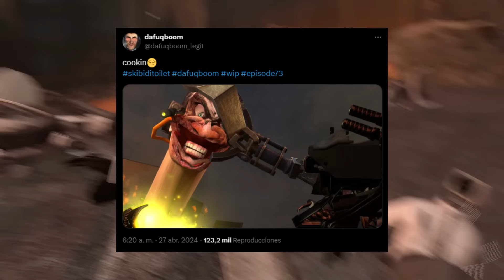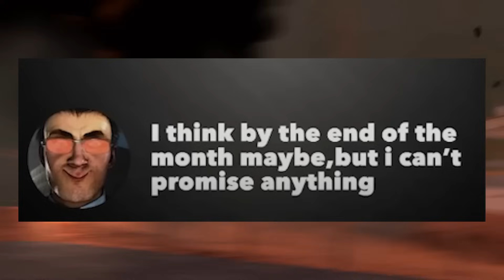SPOILER FILTRADO OFICIAL!! CUANDO SALE SKIBIDI TOILET 73 Parte 2?! FECHA OFICIAL FILTRADA!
SPOILER FILTRADO OFICIAL CUANDO SALE SKIBIDI TOILET 73 Parte 2 FECHA 🤫 Skibidi Toilet 73 Spoiler